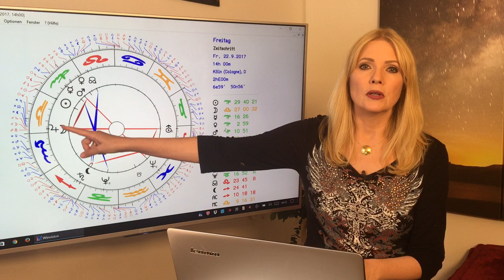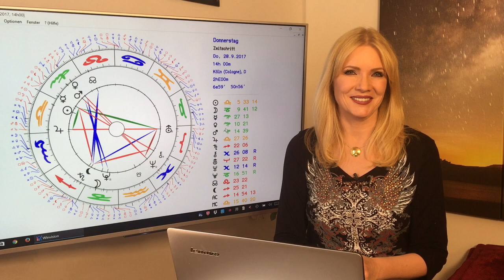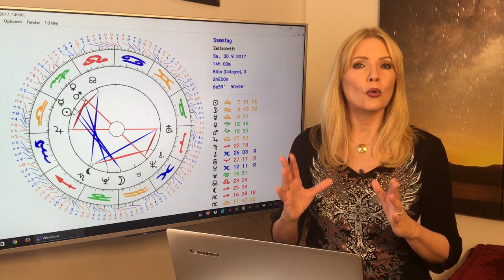Horoskop Sternzeichen Skorpion: Liebe und Leben im September 2017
Der September wird ein Monat voller interessanter Chancen, sowohl im Beruf als auch in der Liebe. Je weiter der Monat voranschreitet, desto heißer und kuscheliger werden Eure Liebessterne! Das und mehr erfahrt Ihr in Eurem Horoskop für den September 2017. Mit allen Konstellationen und Euren TOP-Tagen!